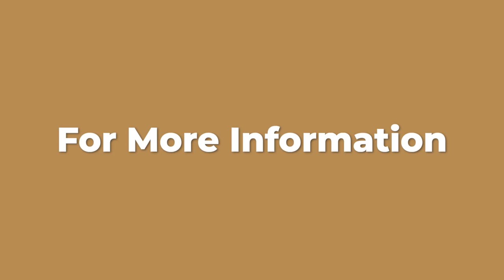95Podcast 162 "The "Size-mic" Shift Of The Church" w/ 95Network Team Members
Thom Rainer published a blog article on November 28, 2022 entitled, "The New Very Large Church." One of the statements in the article said that churches with an average attendance of more that 250 is now considered to be a "very large church." He went on to highlight some of the implications of this "size-mic" shift in the church.

Dale gathered some of the 95Network team to discuss their reaction to Thom's post. Jason Allison, Jon Sanders, Greg Moore and Brent Carter share their insights of the shifting paradigm of the local church. The small and midsize church continues to be the "backbone" of the church in America. We hope you will find encouragement as well as some wisdom of how to navigate these changing times through today's 95Podcast.